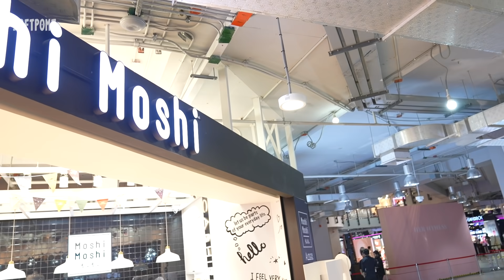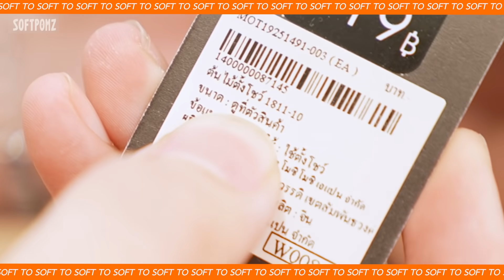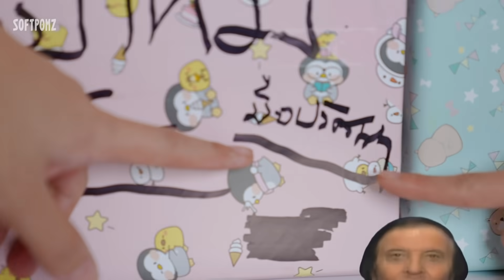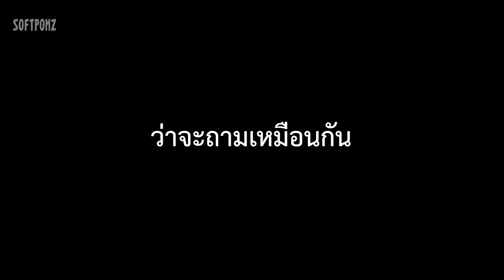กล่องสุ่มโ_ _ิ ปีใหม่! สุ่มลับจับให้คนในสตู!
จับของขวัญปีใหม่ปี 2020 นี้ เรามาในธีม กล่องสุ่ม!! ออกตัวเลยว่าเราต้องการความแปลกใหม่และความคิดสร้างสรรค์ในการจับสลากเพื่อสมกับความบันเทิงนะคะ 5555 ซึ่งความบันเทิงนั้นคืออะไร อยากให้ติดตามชมในคลิปค่ะ เอาหล่ะ ดวงใครดวงมัน!!  รักทุกคนนะ :3

 ติดตามโปรโมชั่นดีๆจาก Moshi Moshi ได้ทางเพจนี้เลยจ้า

คลิกดูสาขาทั้งหมดได้ที่นี่เลย :